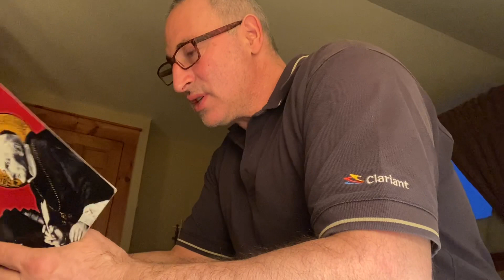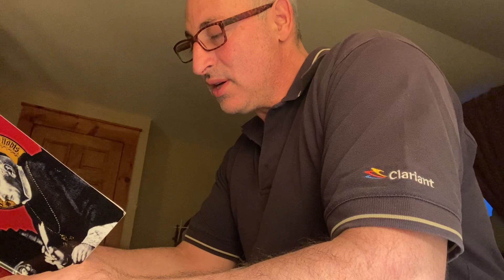8. The Sermons of Saint Alphonsus Liguori.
The malice of mortal sin. A mortal sin is committed when the following three conditions are committed: 1. Serious matter, like breaking a commandment. 2. Full consent of the will, meaning you did not do it against your will. 3. Deliberated, meaning you had time to reflect upon your actions and understood it was wrong.